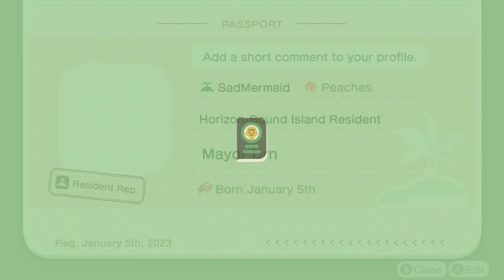acnh : SadMermaid, the adventures of Mayor Urn, Hard Mode day 45.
Hello my friends, it's my 45th day,We visit Katrina and find out what are dailies are.

We will be streaming tonight ---
Saturday the 18th -Split Stream, SadMermaid Hard Mode, Day 45, Pirate Battles Regular Mode-  5:00 pm pacific, 6:00 pm mountain, 7:00 pm central, 8:00 pm eastern.